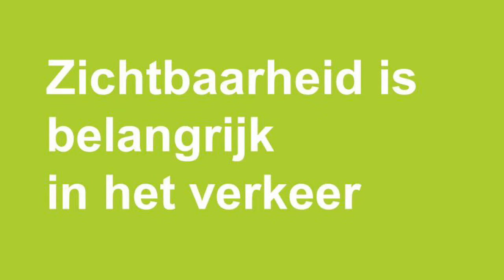Fietser, laat je zien!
Holalndse Delta deelt fietslampjes uit aan fietsende scholieren in Ridderkerk.